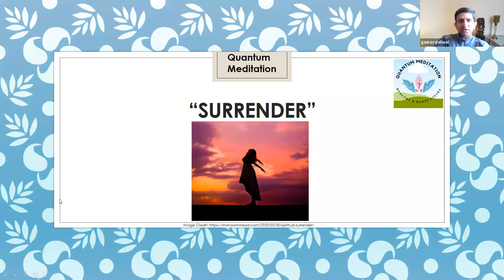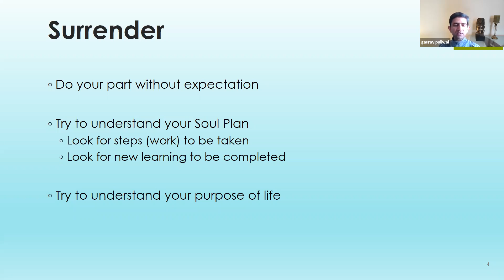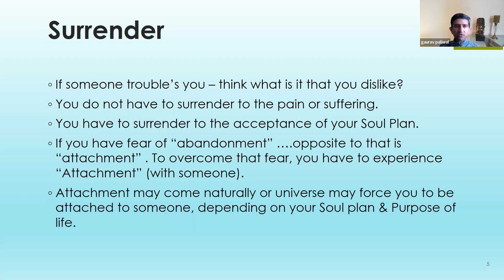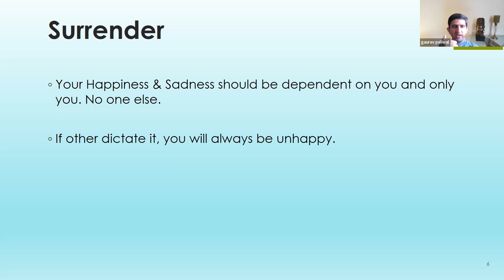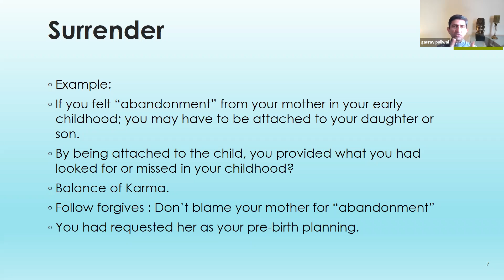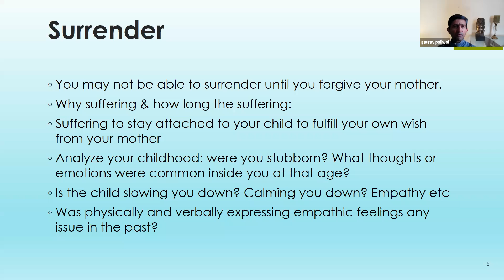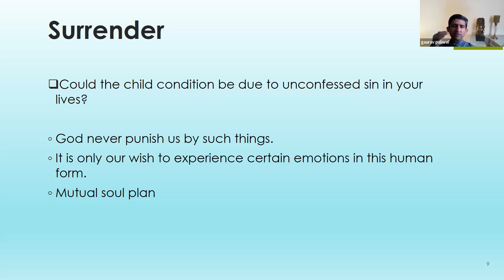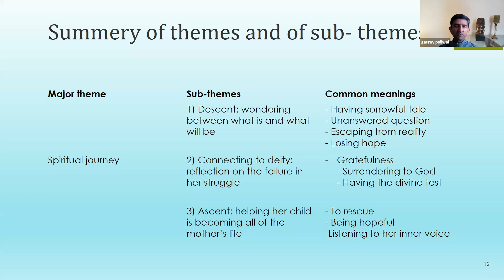Surrender_Youth session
What is "Surrender" and how to practice "Surrendering"?